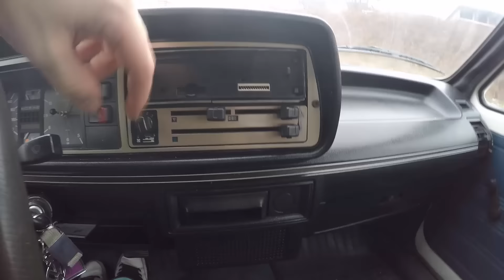LEGENDA 70-tih GODINA - VOLKSWAGEN GOLF I "KEC"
Jos od objave klipa o Kadettu, primjetio sam da ljudi jos uvijek vole da gledaju nase kultne balkanske masine na testu, pa sam danas za vas snimio i legendarnog Golfa prve generacije. Testni model je 1982. godiste i pokrece ga 1.6 dizelski motor od 40KW/54KS. Jos jedna zanimljiva stvar i po mom misljenju jako rijetka opcija jeste i automatski mjenjac koji ovaj testni model posjeduje. Vise o svemu pogledajte u video klipu i naravno ostavite komentar, like i pretplatite se na moj YouTube kanal.
Unaprijed hvala.